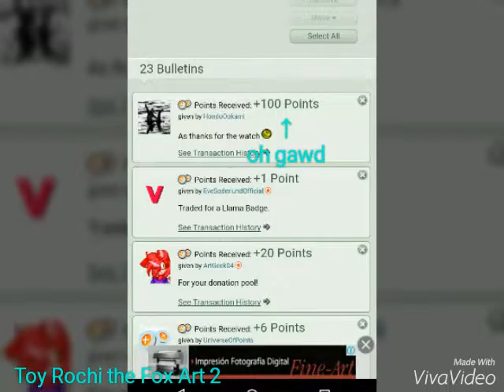Oh gawd xD